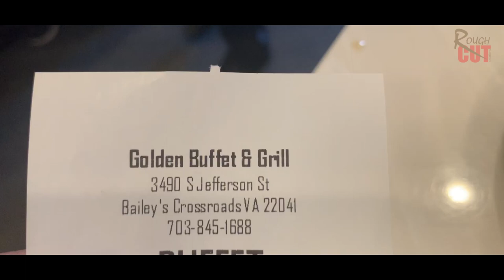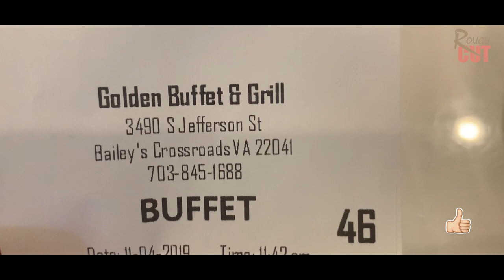আমেরিকার অসাধারণ বুফে | American Buffet in Virginia | Golden Buffet & Grill | Food Vlog | Shipon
আজকের পোষ্টটি শুধুমাত্র ভোজন রসিকদের জন্য। যারা ভোজন রসিক নন তাদের ব্যুফেতে যাওয়া উচিৎ না। ব্যুফেতে গিয়েছেন কিন্তু খেয়ে মনে হল পয়সা উসুল হয়নি? তাহলে জেনে নিন কীভাবে ব্যুফেতে গিয়ে নিজেকে সন্তুষ্ট করতে হয়।
সঙ্গী আপনার মতো ভোজন রসিক কি না জেনে নিন।
খুবই গুরুত্বপূর্ণ একটি পয়েন্ট। সঙ্গী যদি লাজুক অথবা আপনার মত ভোজন রসিক না হন তাহলে আপনার একা যাওয়াই ভালো। কারণ কম খান অথবা বেশী, টাকা কিন্তু ফিক্সড। বেশীর ভাগ ব্যুফের দাম জন প্রতি ৭০০-১০০০ টাকার ভেতর হয়। সুতরাং টাকা দিয়ে যেহেতু খাচ্ছেন ভালো করেই খাবেন। যাওয়ার আগে সঙ্গীর সাথে ভালো করে কথা বলে নিন।

সময়সীমা দেখে নিবেন | বিভিন্ন ব্যুফে রেস্টুরেন্টগুলোর লাঞ্চ ও ডিনারের নির্দিষ্ট সময়সীমা দেয়া থাকে। যাওয়ার আগে অবশ্যই সময় জেনে নিন। সময় শুরু হওয়ার ৩০ মিনিট আগে গিয়ে বসে থাকবেন। জিজ্ঞেস করতে পারেন এই সময়টুকু কি করবেন। কোন জায়গায় গিয়েই তো খাওয়া শুরু করা যায় না। আরামদায়ক এবং খাবার টেবিলের কাছের একটি টেবিল দখল করুন।
জেনে নিন কি কি খাবার থাকছে

রেস্টুরেন্টে যাওয়ার পর, কাছ থেকে দেখে আসুন কি কি খাবার দিচ্ছে। কোনগুলো মেইন কোর্স জেনে নিন আগে। আপনার কোন আইটেম গুলো ভালো লাগে তা দেখে নিন। নাহলে স্টারটার দিয়েই পেট ভরে ফেলবেন। এতো গুলো টাকা দিয়ে অবশ্যই ভেজীটেবেল রোল, অন্থন, নুডুলস এসব খেতে যাবেন না।
ব্যুফেতে অনেক পদের সালাদ দেখতে পাবেন। ১-২ টা ছাড়া বাকীগুলোর ধারে কাছে যাবেন না। সালাদ বেশী খেলে অন্য খাবার বেশী খেতে পারবেন না। খাবারের সাথে সালাদ খেতে হলে বাসায় খাবেন। রেস্টুরেন্টে গিয়ে সালাদ খেলে ঠকবেন।
অল্প পরিমাণে সুপ চেখে দেখুন।
ডায়েট করার জন্য স্যুপ খুব ভালো একটা খাবার। কারণ স্যুপ ক্ষুধা নিবারণ করে খুব জলদি এবং অনেকক্ষণ পেট ভরা থাকে। আপনারা নিশ্চয়ই এখন বুঝতে পারছেন কেন স্যুপ খেতে মানা করলাম। বুদ্ধিমানদের জন্য ইশারাই যথেষ্ট।

ভুলেও লজ্জা পাবেন না

ব্যুফেতে যাওয়াই হচ্ছে কব্জি ডুবিয়ে খাওয়ার জন্য। সুতরাং লজ্জা পাওয়া চলবে না। লজ্জা নিয়ে খাবেন তো ধরা পড়বেন।

পানি খাবেন না

যতোটুকু পারেন পানি না খাওয়ার চেষ্টা করবেন। পানি দিয়ে পেট ভরে বাসায় ফিরলে অনেক বেশী আফসোস হবে আপনার। অনেকে আছি কোমল পানীয় খেতে ভালোবাসি। ব্যুফেতে টাকা উসুল করতে চাইলে এগুলো খাওয়া ভুলতে হবে।

খাওয়ার সময় কারো দিকে তাকাবেন না
যখন আপনি খাবার যোদ্ধা তখন কারো দিকে তাকানোর দরকার নেই। কে কীভাবে দেখছে টা নিয়ে মাথা ঘামানো যাবে না। আপনি পুরো সময় জুড়ে আপনার উদর পূর্তির দিকে খেয়াল রাখুন। ভুলেও যদি অন্য মানুষের দিকে তাকান তাহলে এমনিতেই একটা লজ্জাবোধ আপনাকে আড়ষ্ট করে ফেলবে।

ভাবুন কতোটুকু খেতে পেরেছেন
কতগুলো আইটেম খেতে পেরেছেন তার একটা হিসাব কষুন। তখন দেখবেন মনে হবে মাত্র ৭০০-৮০০ টাকায় কিছুই খাওয়া হয়নি। এই চিন্তাটা একবার মাথায় আসলে পেটের সাইডে অনেকটা জায়গা খালি মনে হবে। তখন আরেক পরতন খেয়ে নিন। কোন ভাবেই যেন বাড়ি গিয়ে আফসোস না থাকে।

ডেসার্ট : পুডিং, সেমাই, ক্ষীর এগুলো তো আমরা হরহামেশা খাই। ভাল করে খুঁজে দেখুন কোন অজানা মিষ্টি খাবার রেখেছে কিনা। এগুলো আগে শেষ হয়ে যাবে। ডেসার্টের সাধারণত রিফিল দেয় না। সুতরাং নিয়ে আসুন আগে ভাগে।

আশা করি লেখাটি আপনাদের কাজে দেবে। তাই বলে প্রায় দিনই এসব ভারী খাবার খাবেন না। সুষম ও পরিমিত স্বাস্থ্যসম্মত খাবার খাবেন প্রতিদিন। সেক্ষেত্রে মাসে একদিন এমন ভারী খাবার খাওয়া যেতেই পারে। শরীরের প্রতি যত্ন নিন এবং আমাদের সাথেই থাকুন, নতুন তথ্য পেতে।

This content is Copyright to RoughCut Creations. Legal action will be taken against those who violate the copyright of the following material presented.